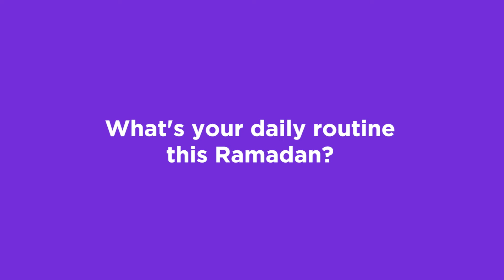Your Daily Routine in Ramadan 2022 | Life at Realtors | Realtors Pk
Performing good deeds and worship in 𝗥𝗮𝗺𝗮𝗱𝗮𝗻 can bring numerous benefits and rewards that are doubled compared to the other months. Hopefully, this Ramadan we can make the most of the 𝗛𝗼𝗹𝘆 𝗠𝗼𝗻𝘁𝗵 by practicing a few effective routines.
𝗥𝗲𝗮𝗹𝘁𝗼𝗿𝘀 𝗜𝗻𝘃𝗲𝘀𝘁𝗺𝗲𝗻𝘁 𝗔𝗱𝘃𝗶𝘀𝗼𝗿 is sharing her thoughts on her daily routine in Ramadan.